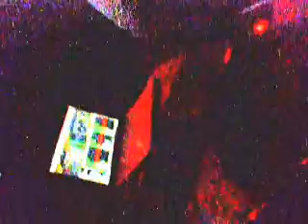Raza Humana Bandidosneira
Shokebeats / Djbas/ Pancho

En la 4ta feria Hip Hop Tergiversarte